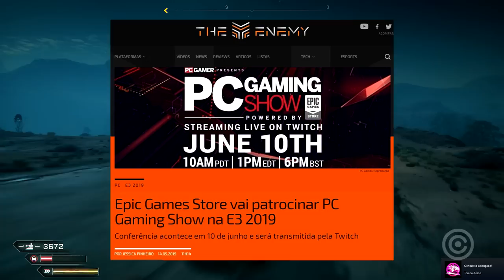a E3 se VENDEU para a EPIC GAMES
Nem mais na E3 estamos a salvo da Epic Games e de suas compras...